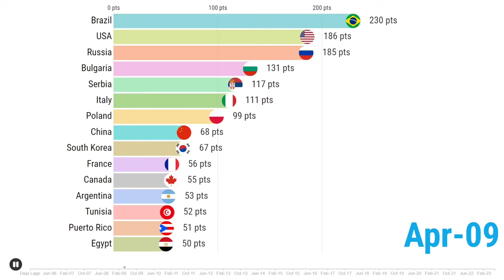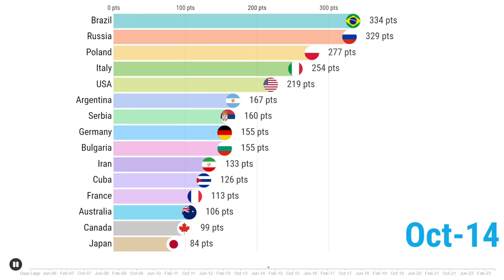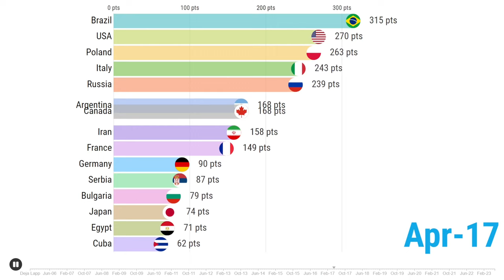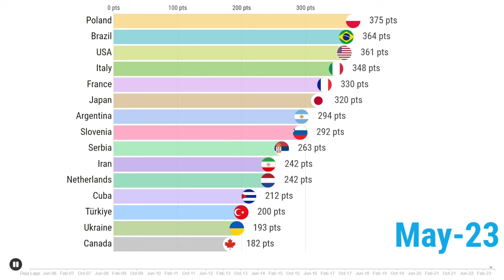FIVB Men's Volleyball World Ranking by Timeline [2005-2023] | Bar Chart Race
[Re-uploaded]
Top 15 Men’s Volleyball National Teams:
1. Poland
2. United States
3. Italy
4. Brazil
5. Japan
6. France
7. Argentina
8. Slovenia
9. Serbia
10. Iran
11. Netherlands
12. Türkiye
13. Ukraine
14. Cuba
15. Germany